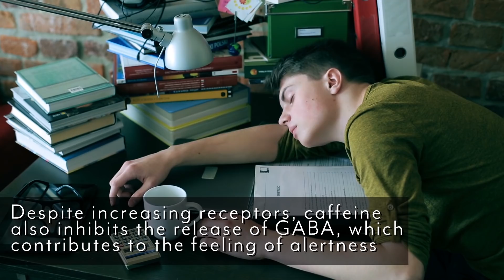Top 4 Drinks That Make Intermittent Fasting EASIER - Drink This, Not That!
I'm talking about what to consume and what NOT to consume when it comes to intermittent fasting. Thomas DeLauer here today with SixPackAbs.com to get right down to the science, as always, of what things you need to be taking in that will not break your fast and that need to be eaten during the eating window.

Let's get right to it:

0:20 - What CAN you consume while you're intermittent fasting? - 0:20

#1 - 0:40 - Apple Cider Vinegar.
The acetic acid found in apple cider vinegar helps with mineral uptake in the body. That's crucial because while in a fasted state your body technically is being mineral deprived.

1:35 - Acetic acid helps your body absorb as many nutrients and minerals as it can.
1:45 - Polyphenols act as a prebiotic-type substance, increasing the amoung of healthy bacteria in the gut, such as Lactobacilius and Bifidobacteria.

#2 - 2:07 - Sea Salt Water
Do NOT drink sea water - rather, add sea salt to your water throughout the day.

2:25 - Add 1/2 teaspoon of salt to a 1 gallon jug of drinking water.
2:34 - Sodium/Potassium Ion Exchange & Sodium/Potassium ATPase
3:04 - You can also add a small amount of cream of tartar
3:20 - How to tell if you're potassium deficient:
3:26 - Craming up during a workout = potassium deficiency; cramping up after a workout = magnesium deficinecy

Tea will not break a fast.

3:51 - Epigfallocatechin-3-gallate (EGCG) & Cholecystokinin (CKK).
CKK increases the level of dopaine in the brain, which decreases hunger.
4:13 - Catecholamine

Coffee will not break a fast either. Remember this is in reference to black coffee, free of artificial or natural sweeteners, creamers, milk, etc.

4:48 - Black coffee blocks adenosine.
When adenosine is blocked the amount of other neurotransmitters like norepinephrine and dopamine actually increases, leading to enhanced firing of neurons.
5:08 - Coffee increases the number of receptors for Gamma-aminobutyric acid (GABA).
5:50 - Despite increasing receptors, caffine also inhibits the release of GABA, which contributes to the feeling of alertness.

5:56 - What NOT to drink during a fast - 5:56
6:18  - Creamers and sugars will break your fast, so no creamers, sugar, or sweeteners in your coffee.
6:23 - BCAA's or branched-chain amino acid mixes will break a fast.
6:45 - Avoid sugar alcohols - e.g. diet sodas containing truvia

It's essential that you stick within these rules to keep in a fasted state to truely get all the benefits from I.F. Have you been putting those additives into your coffee? Drinking BCAA's? Or even drinking those "zero" energy drinks? Let me know if you have by leaving a comment via Facebook

-Thomas